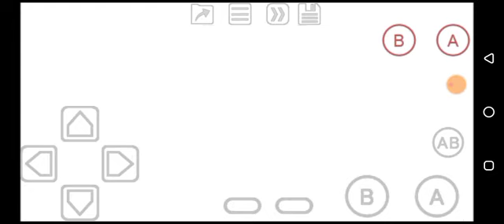The Grinch (GBC) Scene 1-3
Simple, steal the gifts and presents scattered on every floor that the Grinch might explore in every scene